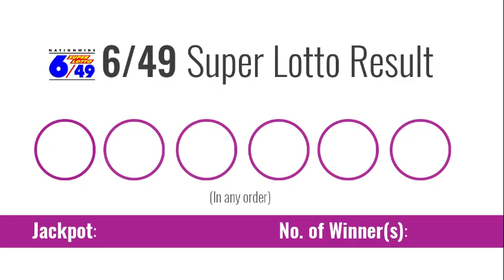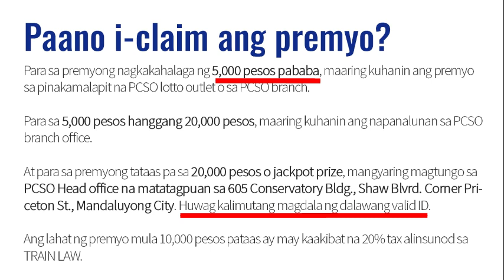Lotto Result September 15, 2020 (6/58, 6/49, 6/42, Swertres, EZ2) 9PM PCSO Draw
Here are the PCSO Lotto Results Today September 15, 2020 2PM draw, courtesy of the Philippine Charity Sweepstakes Office (PCSO).

If you are the legit winner, be sure to write your name and affix the signature behind the winning ticket. Bring and present two (2) valid IDs for verification.

The lotto jackpot prizes can be claimed at the PCSO main office located at the PCSO head office located at 605 Conservatory Bldg., Shaw Blvrd. Corner Priceton St., Mandaluyong City.

The jackpot prize is taxable by 20% pursuant to TRAIN Law. A 1% commission will also be given to the PCSO agent where the winning ticket was bought.

PCSO Lotto History and Summary

You may also want to view the corresponding summary all PCSO draws.

About PCSO

PCSO is the central agency in the Philippines that legally conducts nationwide lottery draws. The money generated from the bets are used to provide funds for charity purposes. Likewise, the money are also utilized for health programs, medical assistance & services and charities of national character. All PCSO lotto result for the major games can come in any order while the digit games should be in exact order.

Updates

You may also follow us at the following websites and social media accounts for updates.